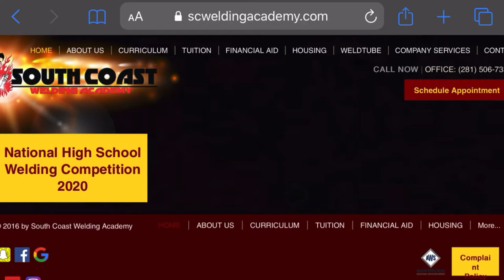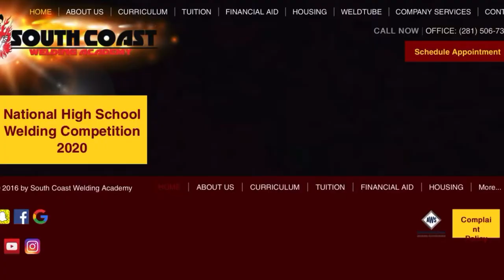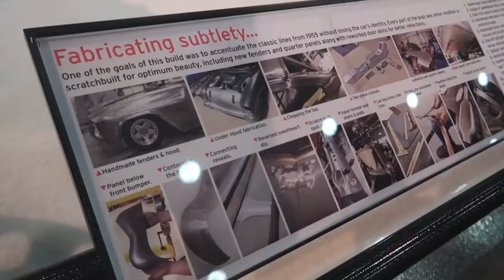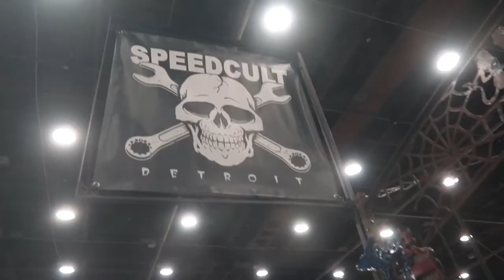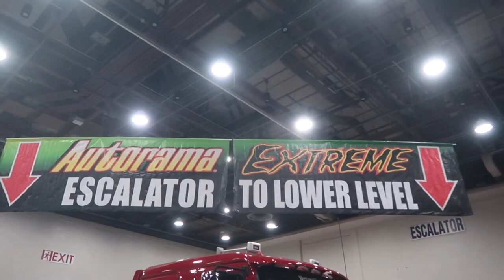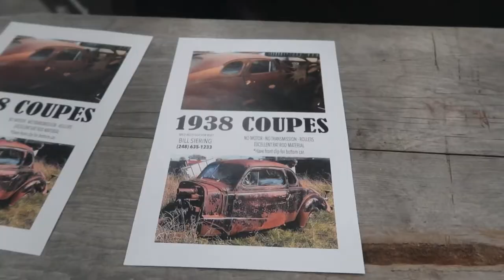Detroit Autorama 2020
How was the Detroit Autorama 2020 detroitautorama? Well, I definitely suggest attending this show but if not check out the highlights in the video.

check out - SCweldingacademy.com